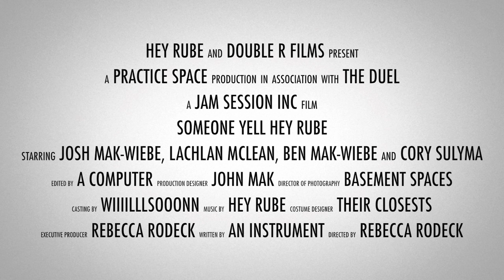Someone Yell Hey Rube Preview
Preview of our upcoming short film to be released on Wednesday, April 18th 2012. Make sure to check back!